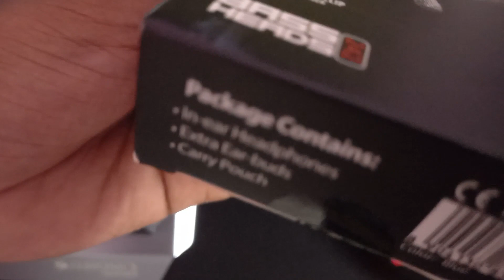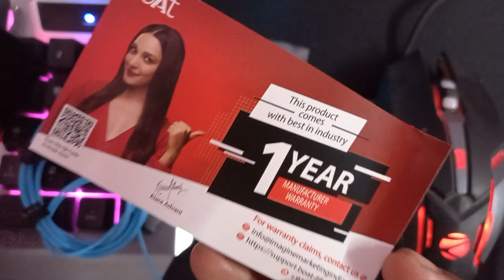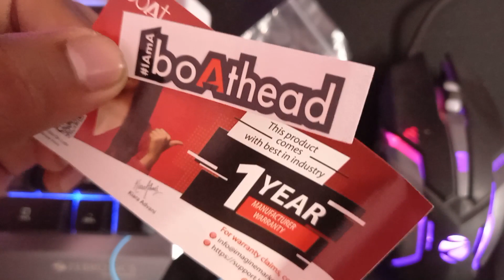Unboxing of boAt bassheads 242 wired headset.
Best budget wired headset.
Best budget wired gaming earphone.
Best earphone at this price!!
Wire quality is decent!
Bass is a great
Treble is also good key quality is very good
And this is my favorite color!!

worth enough under this price category

Build Quality :
It came up with secured tangled wire,hope it will provide additional safety to this product.

Sound Quality :
They compromise sound Quality under high volume, for normal volume it's fine to hear.

Bass and treble :
As usual they focused on bass and treble, which is incredible under this price category. Rich bass and good treble are provided.

Comfort :
The product is light weight and fits into the ear comfortably